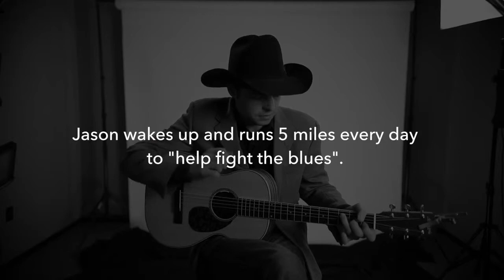A Stubborn Diagnosis For A Stubborn Cowboy: PsychU Presents Jason DeShaw Live At Otsuka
In this interview Jason DeShaw, country singer and songwriter, shares his lived personal experience of bipolar disorder and alcoholism and his thoughts on mental illness, education, and stigma. After listening to the interview, check out Jason’s full music video, which is also posted below.

Speakers are paid consultants to Otsuka Pharmaceutical Development & Commercialization, Inc.